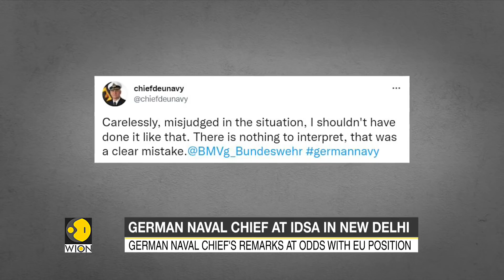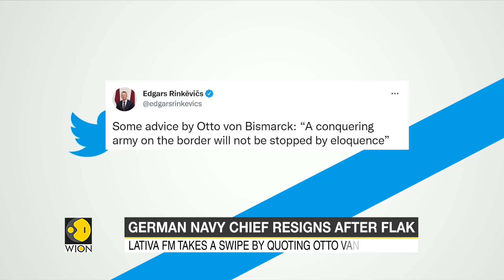German naval Chief forced to step down after comments on Ukraine | NATO | Vladimir Putin | Russia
The crisis in Ukraine is increasingly looking like a proxy war between an assertive Russia and Vladimir Putin and the NATO military alliance led by the US. Ukraine is at the heart of the crisis. In this background the comments of the German Naval Chief in New Delhi highlights the severity of the decision taken on Ukraine.